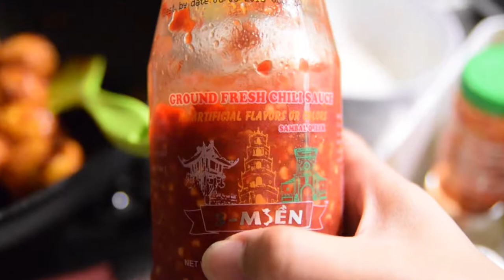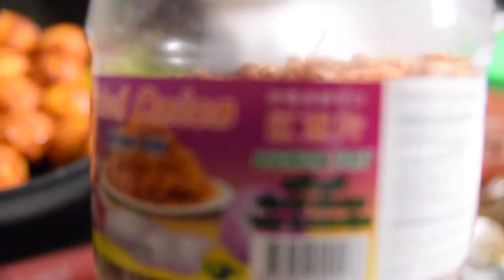Cooking Indonesian Dish - Vlog Episode 12 (May 10, 2017)